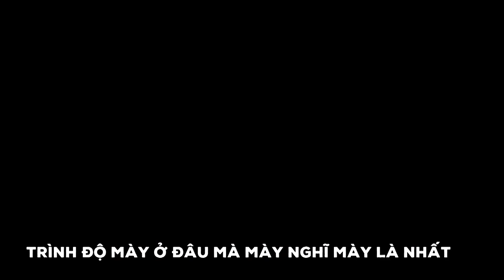OPTIMUS FIZZ HÓA CHAOS TÍNH TIỀN KAISA CỦA BÉ SLAYDER | TRẦN VĂN NÉ TRỔ TÀI THƠ CA VÀ RAPPER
Chúng ta cùng nhau thưởng thức màn trình diễn Fizz của Optimus trước Kai'sa của Slayder, đồng thời là giọng rap tâm tình ngọt ngào qua bài hát "Cọng lông mà đòi bằng dao" nha anh em!

Kênh YouTube Chính Thức của Optimus.
This is The Official YouTube Channel of Optimus.